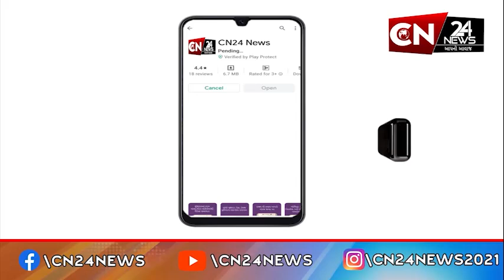છોટાઉદેપુર : પોલીસ પરિવાર દ્વારા સ્થાપના કરેલા શ્રીજીની પ્રતિમાઓનું કરાયું વિસર્જન